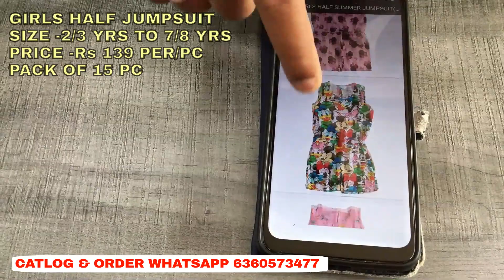GIRLS PREMIUM DUNGREE EXPORT SURPLUS WAREHOUSE | BRANDED CLOTHING WAREHOUSE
Product

tirupur khaderpet wholesale market
readymade garments wholesale price
kidswholesale
wholesale garments
wholesale clothing vendors
tirupur garments wholesale market
wholesale clothing suppliers
wholesale clothing near me
tirupur garments wholesale
branded surplus garments
wholesale childrens clothing distributors
branded export surplus garments
clothing suppliers
tirupur clothes wholesale market
tirupur garments wholesale dealers
biggest wholesale godown
garment wholesale warehouse
biggest clothing warehouse
bangalore clothing warehouse
kids clothing warehouse
jeans wholesale godown
jeans wholesale warehouse
zara surplus wholesale
uspolo wholesale godown
branded shoes wholesale warehouse
export surplus warehouse in delhi
original export surplus warehouse